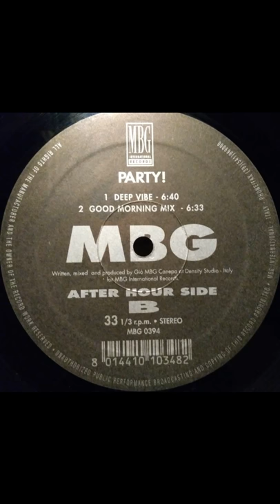MBG - Party! (Deep Vibe)